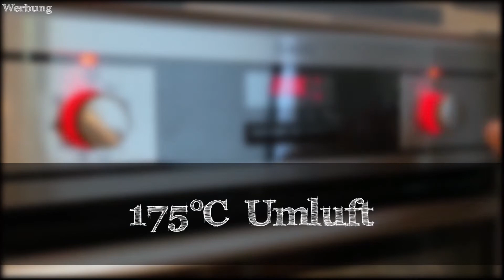Apfelkuchen mit Zimt-Streuseln. Schnell und einfach gebacken.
Heute zeige ich euch einen Apfelkuchen mit Zimt Streuseln aus unserer Rezept-Datenbank.
Sollte es inhaltliche Unterschiede geben (Video vs. Beschreibung), so richtet euch bitte nach dem Rezept in der Beschreibung!

Zutaten für Eine Form (ca. 35 cm x 25 cm):
Belag:
900 g Äpfel
300 g Apfelmus

Boden:
300 g Mehl
200 g Butter ersatzweise Margarine
1 Ei
100 g Zucker
1 Vanillezucker

Streusel:
275 g Mehl
200 g Butter
125 g Zucker
1 TL Zimt
1 Prise Salz

Backofen auf 175°C Umluft vorheizen.

Boden:
Mehl, Zucker, Vanillezucker, Ei und
Butter zu einem Teig verrühren. Den Teig
in einer mit Backpapier ausgelegten Form
(35 cm x 25 cm) gleichmäßig verteilen.

Belag:
Kleingeschnittenen Äpfel und Apfelmus
mischen und auf dem Teig verteilen.

Streusel:
Butter schmelzen und mit restlichen Zutaten
mischen. Den Streuselteig über der Apfelmasse
gleichmäßig mit den Fingern zerbröckeln.

Für 45 Minuten auf mittlerer Schiene backen.